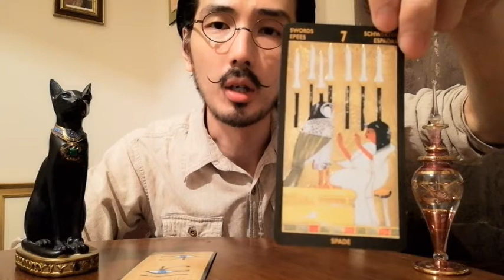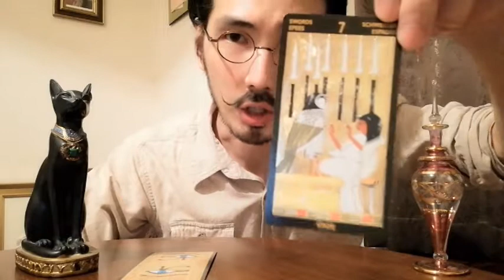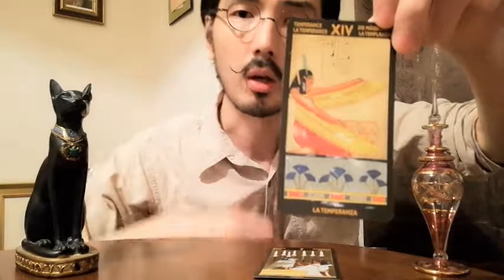タロットカードで石橋貴明さんを勝手に占ってみた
とてつもなく当たると言わせていただいている古代エジプト仕様の『ネフェルタリタロット』で石橋貴明さんの未来を占います。

🌖オンラインタロット占いもやってるよ🌒